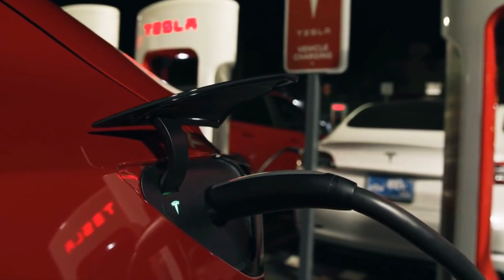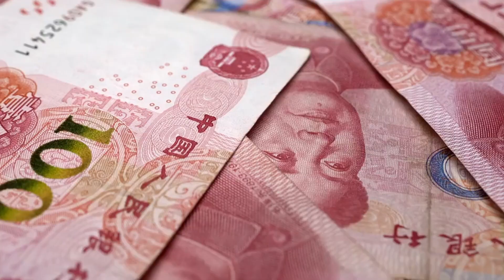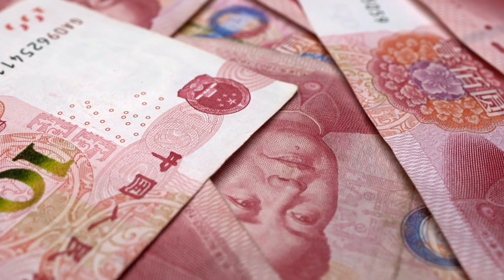Tesla's Rivalry: BYD Ditches Lithium For Sodium Ion Batteries Update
Today we take a look at Tesla's Rivalry: BYD Ditches Lithium For Sodium Ion Batteries Update, are they a serious competitor to Tesla?